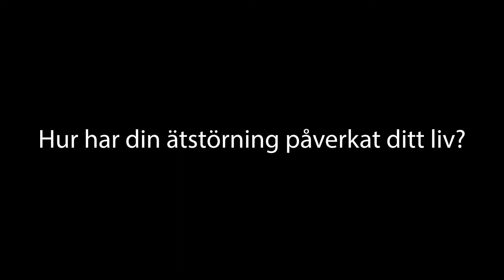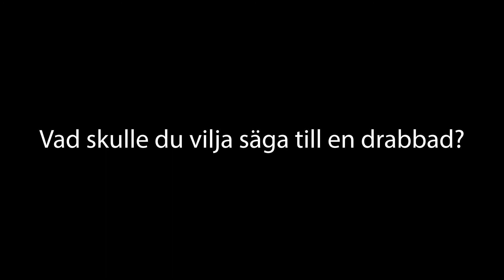Röster om ätstörningar - Johanna Petersen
Johanna Petersen berättar om sina erfarenheter av ätstörningar.
Intervju: David Clinton
Foto & ljud: Johanna Gårdman
Redigering: Bengt Fundin